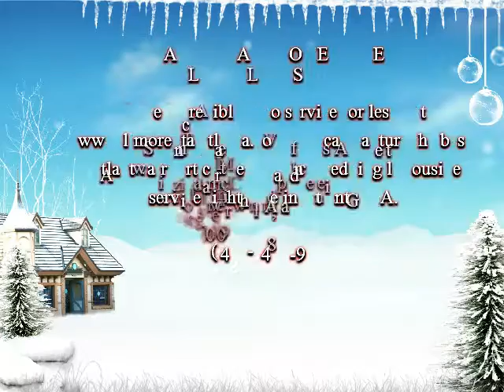Atlanta Limo Service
Atlanta Limo Service competitive prices will indeed be the best possible bargain you could have. You can keep a track about the various special offers by visiting their website. If you want to smile and make others to smile, you must book only us. The charges would be one and same. Only booking time makes the difference.